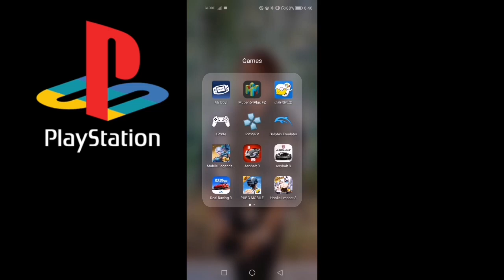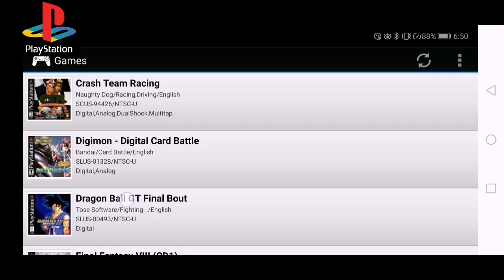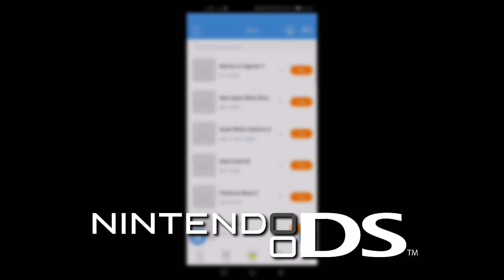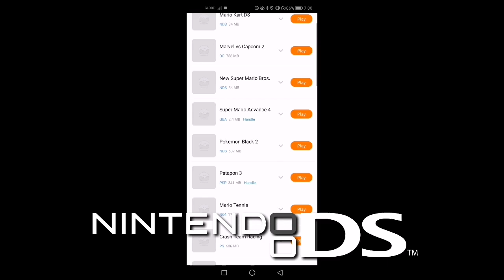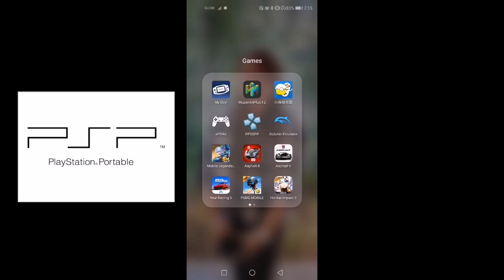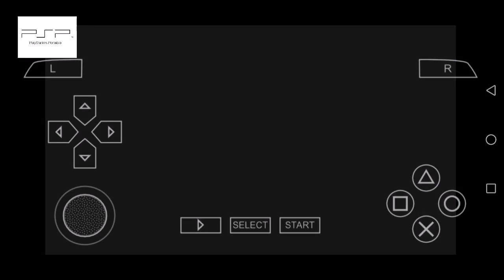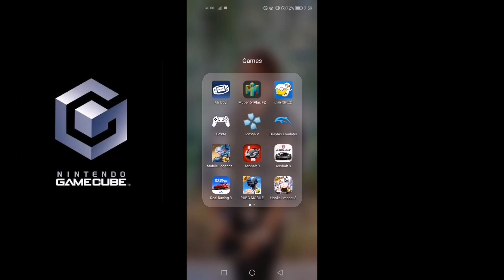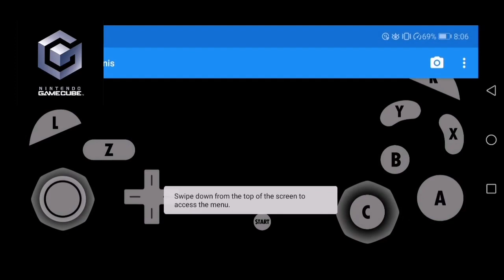Huawei Nova 5T is a Gaming Beast | Game test pt2 | Emulator